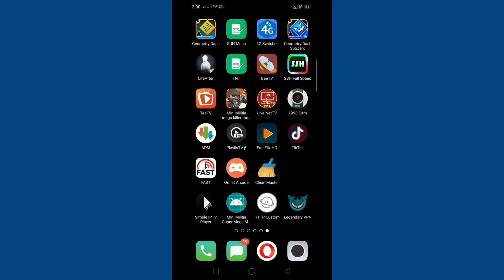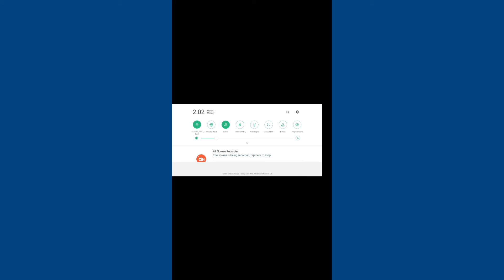MINI MILITIA MEGA KILLER MOD 😱